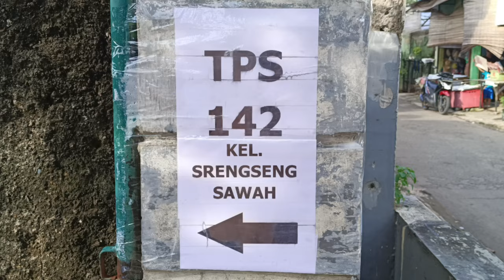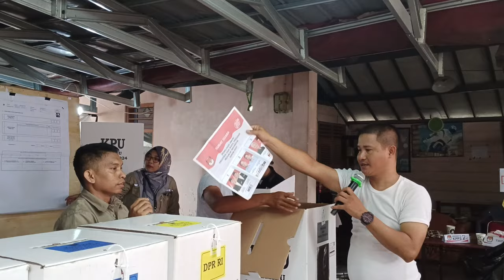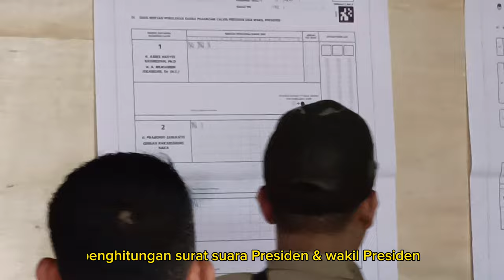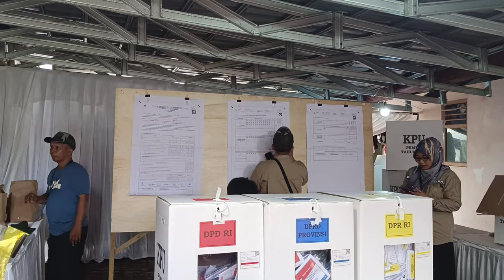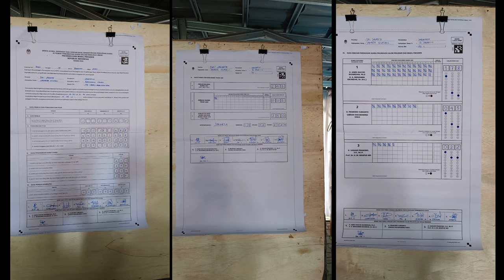Party Atmosphere For the 2024 Election at Poling Place 142 Srengseng Sawah, South Jakarta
WHAT'S HAPPENING ON FEBRUARY 14, 2024?

Voting day for the 2024 Election at the TPS. Registered voters can exercise their voting rights at the TPS.

 2024 ELECTION WHAT WILL YOU VOTE FOR?

Elect the President and Vice President, Members of the DPR, DPD, Provincial DPRD and Regency/City DPRD.
(Source: Law Number 7 of 2017 concerning General Elections)

 WHO ARE PARTICIPATING IN THE 2024 ELECTION?

Election participants are political parties for the DPR, provincial DPRD, district/city DPRD elections, individuals for the DPD member elections, and pairs of candidates proposed by political parties or combinations of political parties for the President and Vice President elections.